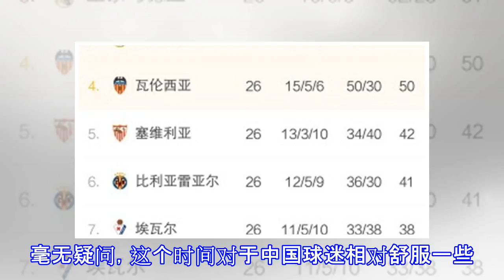欧冠改革变化大！晋级+时间都要变，中国球迷有福了？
欧冠改革变化大！晋级+时间都要变，中国球迷有福了？ 自从欧冠1992年改制以来，迄今已经26个赛季了。期间，欧冠从各个方面都进行了比较大的变化。而从下个赛季开始，欧冠又要进行新的规则更改了，包括晋级名额、开球时间等等多个方面。首先来看看比赛的时间，往常欧冠的比赛时间都是欧洲时间周二、周三的20点45分，也就是北京时间周三、周四的凌晨2点45分。不过，此后欧冠的时间将会进行调整，大约是北京时间凌晨0点55分或者是4点钟进行。毫无疑问，这个时间对于中国球迷相对舒服一些。此外，在晋级的规则上也发生了变化。其中，西甲、德甲、英超以及意甲四大联赛的前四名将会直接晋级欧冠小组赛，此外，法甲和俄超两个，而葡...